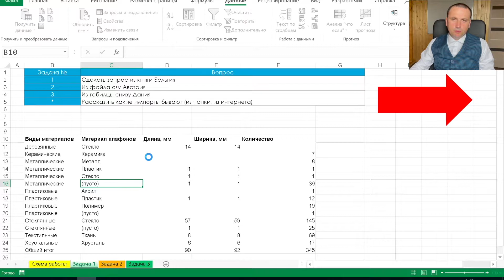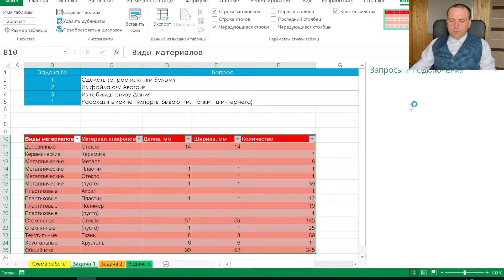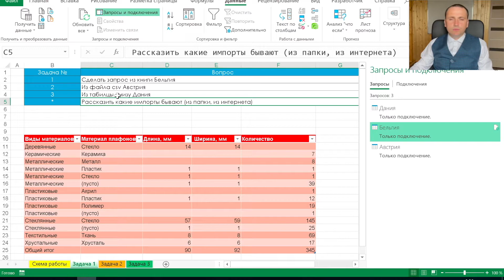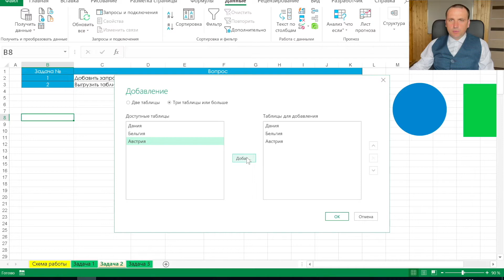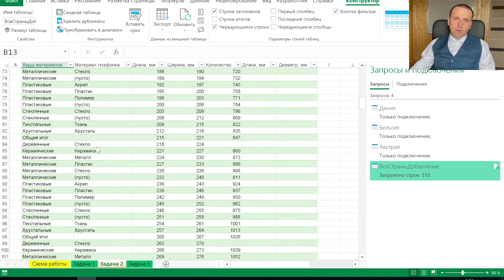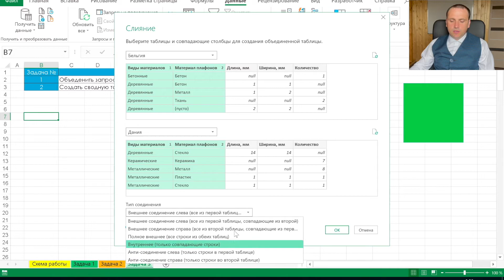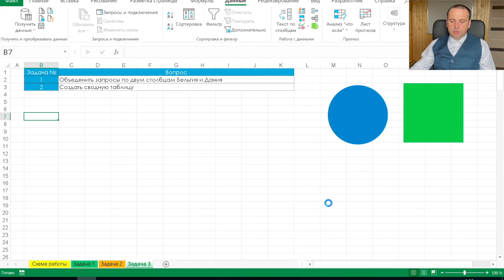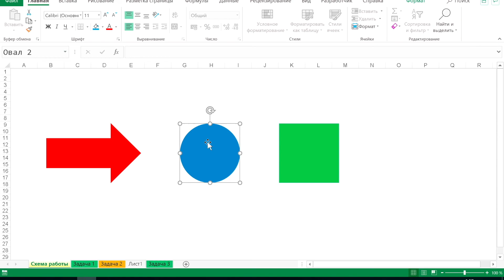Power Query уроки, возможности и обучение для начинающих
00:01 l Введение
00:50 l Создание запросов из книги, диапазона и csv файла
05:20 l Добавление запросов из нескольких источников
06:40 l Объединение запросов

Power query возможности это в основном слияние и добавление таблиц (запросов) друг с другом. Power Query уроки для начинающих можно пройти у нас по ссылке выше. Для самостоятельного обучения power query не интуитивен, и лучше когда учитель занимается с Вами индивидуально. В программу курса войдут такие темы как объединение запросов, добавление запросов, обработка текста, даты и столбцов.